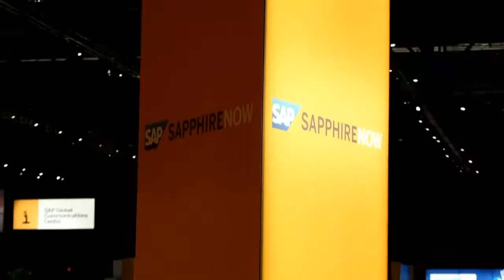Reggie Jackson - SAP SAPphire 2012 - theCUBE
The Cube - SAP SAPphire 2012 - Reggie Jackson, MLB Hall of Famer, with John Furrier and Dave Vellante
Always ready to cover any and all technology related topics the Cube had a visit from the one and only Mr. October, Reggie Jackson at the SAPphire 2012 conference (see full interview below).  A Hall of Fame MVP Yankees and A’s legend, Jackson is also an accomplished business man and he shared his experiences with the SAP organization and how he is sharing his knowledge with the people that make the company tick.  Donning a Callaway/SAP golf cap, Reggie retraces how he came to be associated with SAP.

Several months ago, Reggie was invited by Callaway Golf Company, a global sporting goods publicly-traded company that is a significant customer of SAP.  With some fifteen to twenty thousand worldwide clients in attendance, he began to learn the customer and company success stories around SAP.   After a brief meeting with CEO Bill McDermott, a relationship developed where it was found that Reggie was a good fit to represent the company.

Reggie on Teams, Leadership, People and SAP

Reggie shared some of the SAP vision and the push to be successful.  The winning formula is of course the team principle- something Jackson knows much about.  During his career as a professional baseball player with the Yankee’s and the A’s, as Reggie puts it, the blend of culture of winning, team principles, and pride of brand are critical.  On to SAP – and in finding out what it represented to different people a number of definitions came his way  – “Software and Programs”, “Somebody Always Pays”, and “Solutions Applications and Programs”.  All of those variably good or bad, he has found the meaning “Software and People” to be the best most important one.

Expanding on Software and People, Reggie shares that the people make the company work.   Leadership, players and talent are special pieces that have to be in place.  It is people that execute the plan or the best of business plans go nowhere.

Furrier brought up the topic of transitioning from his baseball career to Jackson’s business career.  In speaking to that transition, Jackson states that the key is to add your personal value, humble yourself, finding your fit and be grateful in trying to penetrate the environment -especially when there is already a successful history in place.

On the role of data, data analysis and its relationship to sports, a topic raised by Dave Vellante, Jackson responds with some insight. While data and the information that can be gained from these are very important, Jackson feels that without people to implement decisions that are made, it just doesn’t won’t work. People have to have the right character, leadership, management and an understanding of their role in the big picture.

A little more about Reggie

On to some more fun stuff, Reggie talked about his decision to play baseball despite the opportunity to play football.  Providing for family was a chief concern to him because of family financial situations and the ready opportunity to play from college immediately.   This was not an option at the time for football, though he alluded to a contract matter during which he thought about crossing over sports.  He obviously made up his mind to stay with baseball and is happy with that decision.

Crazy Twitter question about the hip move

Furrier pulled out a question from Twitter for Reggie on whether the infamous “Hip Move” during the 1978 World Series game 4 versus the Dodgers was intentional, the sentiment being he could “be honest about it now”.    The controversial play involved Jackson in a base play situation where it is alleged Jackson intentionally jutted out his hip to get hit by the ball, rendering him safe and allowing the tide of the game and series to be turned on that moment in time.  Legendary manager Tommy LaSorda of the Los Angeles Dodgers famously exploded during the incident.   I’ll leave it up to the viewer to see Reggie’s response to the question, surmise it to say that Reggie’s position is unchanged.

Reggie on Twitter

To find out more about Reggie and what he’s up to go – also Reggie Jackson is coming to Twitter.  This is something new for Reggie and despite some nervousness about it, he is getting help from Jack Dorsey, the founder of Twitter.  @octoberreggie.   Growing up in the 70’s in Queens, Reggie Jackson #44 was an idol for me and the king of NYC.  It was an honor to cover his story and his time on the Cube.